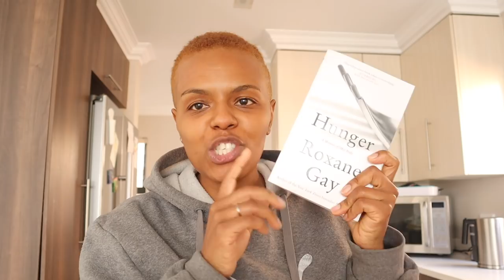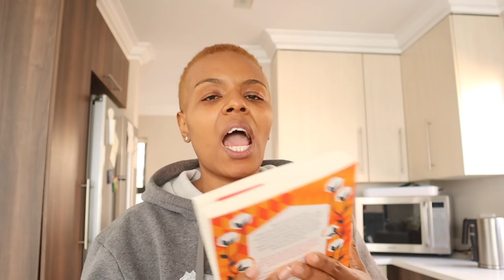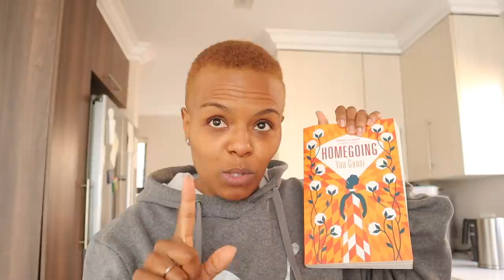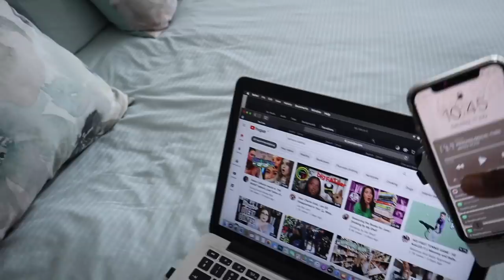SAMYANG SPICY NOODLES FAIL!! COOKING, BOOK UPDATES, PLANTS IN THE SHOWER?|| ANOTHER HOME VLOG!!!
Hey Y'all!

It's another home vlog!!

xoxo
JK

Music
TAPES I Tried

JK.
Hi!

K.